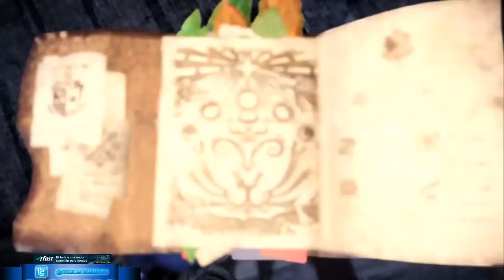MONSTER HUNTER WORLD | CAPÍTULO 28 | BAZELGEUSE EL MAS METICHE DE TODOS!!!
Monster Hunter: World es un videojuego de rol y acción desarrollado y publicado por la empresa Capcom, es el sexto título principal de la franquicia Monster Hunter.